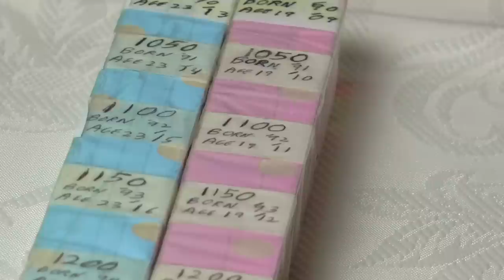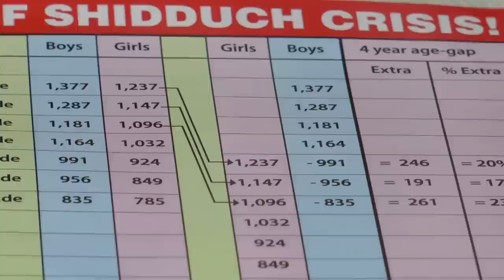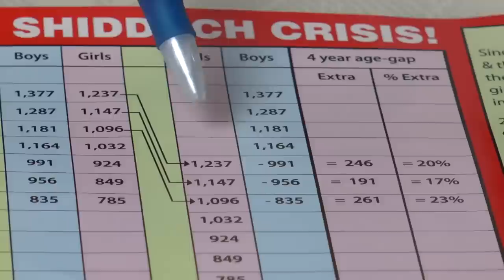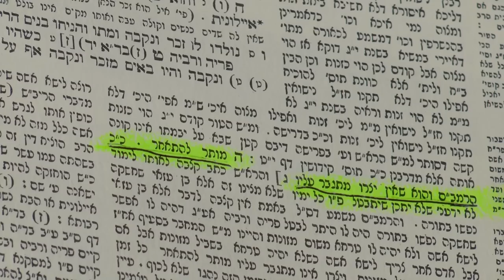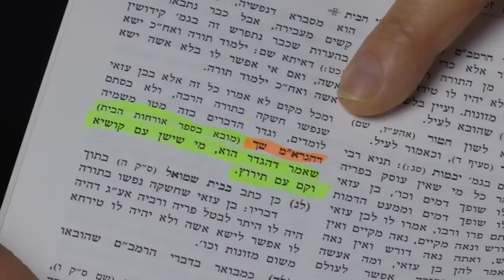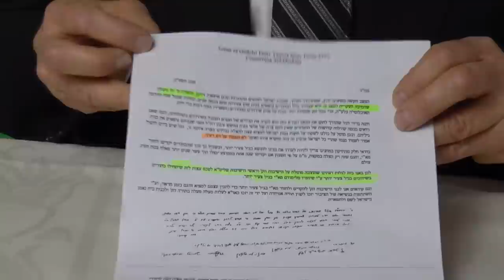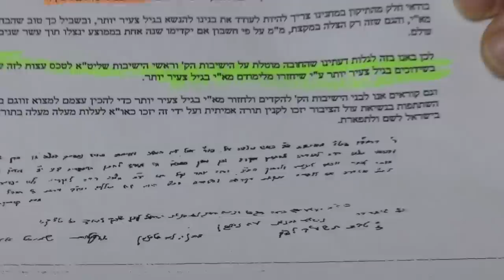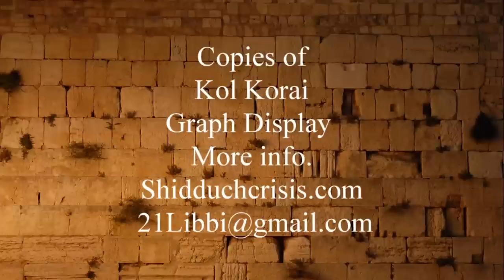Shiduch Crisis & the 4 Questions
Video clearly proves, that the cause of the Shidduch Crisis is the "AGE-GAP". The 4 questions:1-) Bashert (@4 min. 30 sec.), 2-)Halacha & Daas Torah (@5.50), 3-)Maturity (@ 8.30), 4-)"You" can stop the Crisis (@13 min.). Summary (@14 min. 15 sec.)  The only way to stop the Crisis, is by bringing in the 21 year old Bachurim, into Shidduchim. The young will take the young, the older will take the older. Be`Ezras Hashem the Crisis will be over. Lman Bnos Yisroel (Libbi).